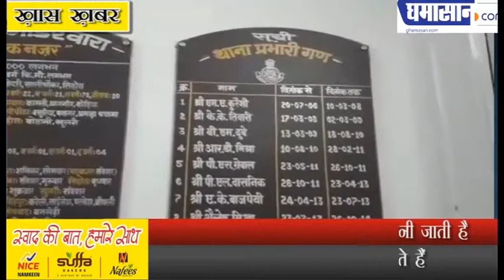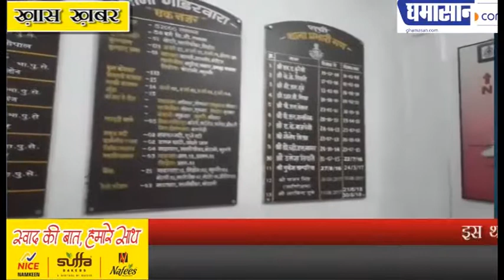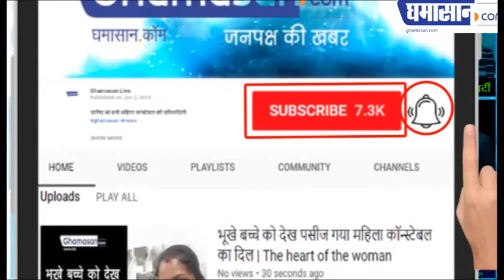Gadarwara Police Station News | इस थाने की कुर्सी अभिशप्त क्यों मानी जाती है | Ghamasan Live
यहां आने से थानेदार क्यों डरते हैं